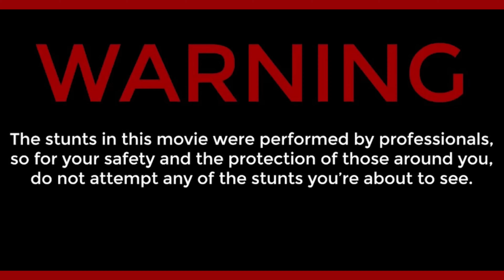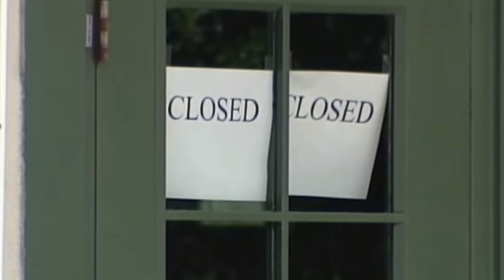Riding Motorcycles in an ABANDONED Restaurant!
Join us on an exhilarating adventure as we ride motorcycles through an ABANDONED restaurant! In this thrilling video, we explore the eerie remnants of a once-bustling eatery, uncovering its secrets and showcasing stunning visuals of decay and nature's reclaiming power. From rusting kitchen equipment to overgrown dining areas, experience the thrill of urban exploration like never before. Watch as we navigate through the deserted halls, sharing our excitement and insights about the history behind this fascinating location. Whether you're a motorcycle enthusiast, an urban explorer, or simply love intriguing adventures, this video promises to deliver an adrenaline rush and captivating scenery.

Info@sheesh designs for a build